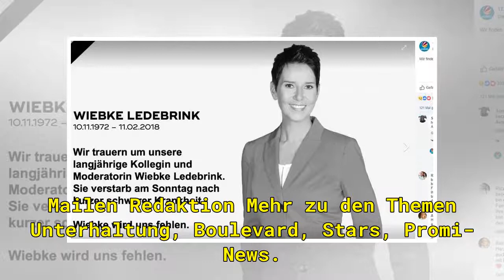Sat.1-Moderatorin Wiebke Ledebrink ist tot